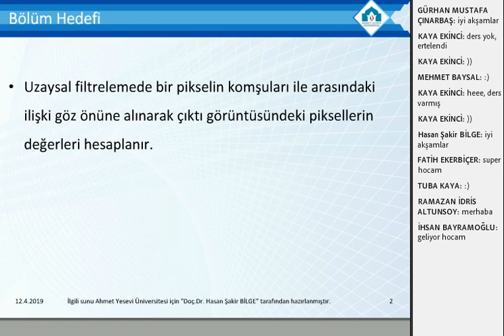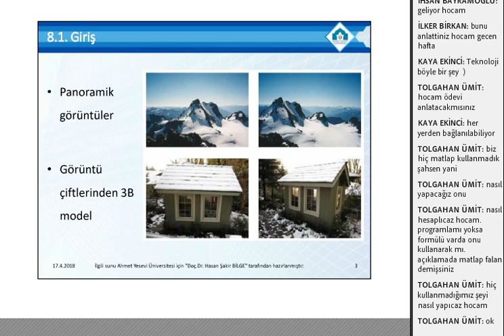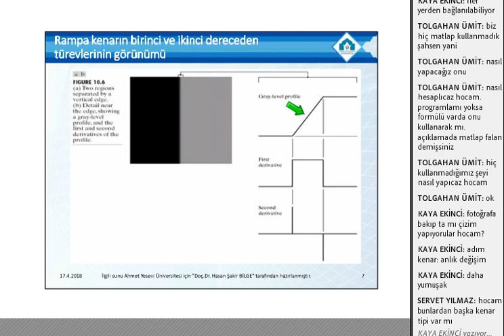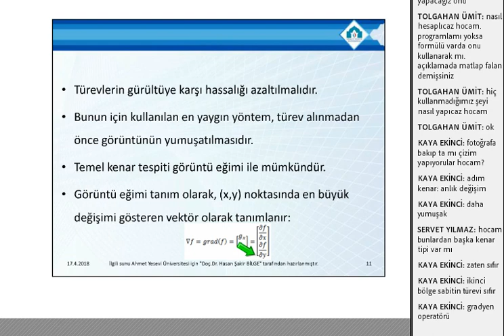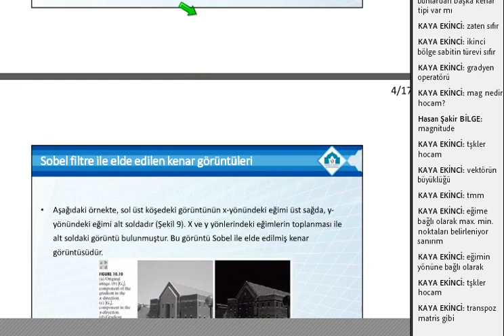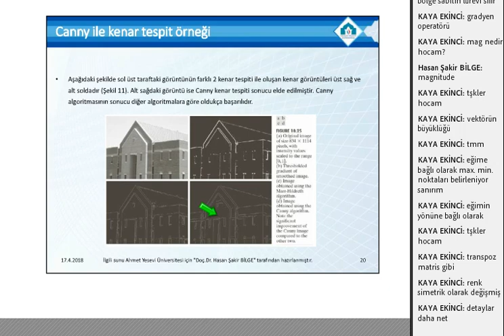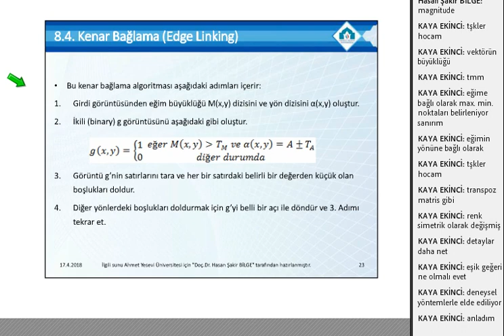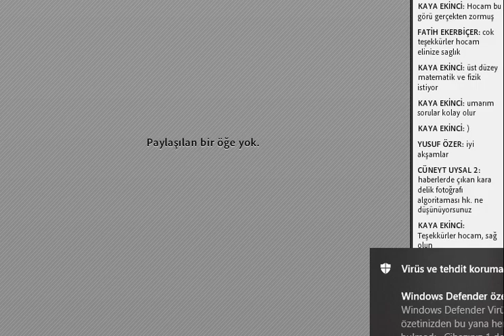Bilgisayarla Görü 7